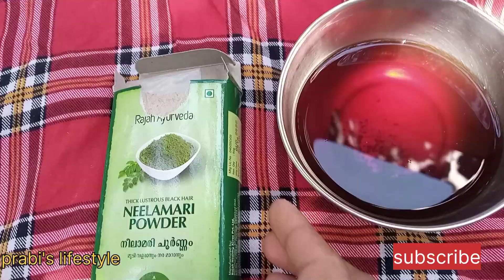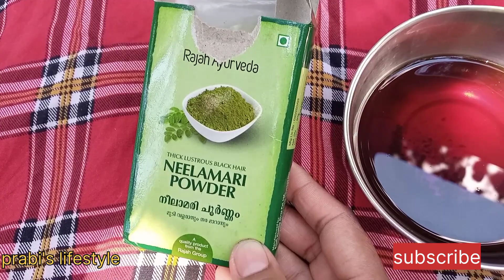അകാലനര മാറ്റി മുടി കറുകറുപ്പോടുകൂടി വളരാൻ ഇതു മതി /natural hairdye at home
natural hairdye at home, 💯% result for all